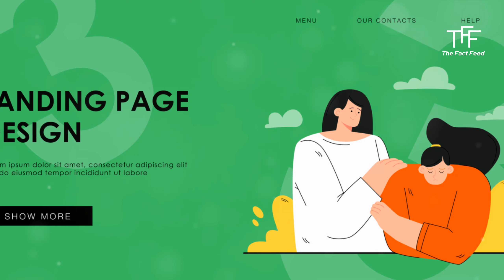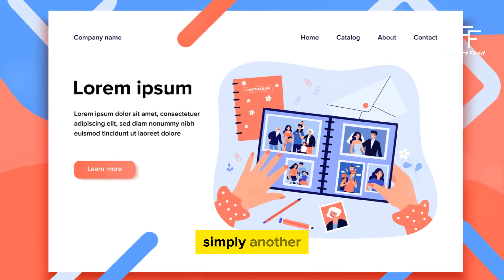How to Read Anyone Instantly - 15 Psychological Tips for Mastering Human Behavior!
Unlock the secrets of reading people like a pro with these 15 powerful psychological tips. In this captivating video, we delve into the fascinating world of human behavior, equipping you with the skills to decipher body language, detect hidden emotions, and understand the true intentions of others.

Whether you're navigating social interactions, negotiations, or personal relationships, these expert tips will empower you to gain valuable insights and make informed decisions. Enhance your interpersonal skills and become a master at reading anyone instantly!

ABOUT US:

Welcome to The Fact Feed, your go-to source for mind-blowing facts and life-changing self-improvement techniques!
Dive into the world of personal development, psychology facts, and amazing facts that will leave you speechless.
Join us on this journey of discovery and personal growth, as we explore interesting facts and help you change your life for the better.